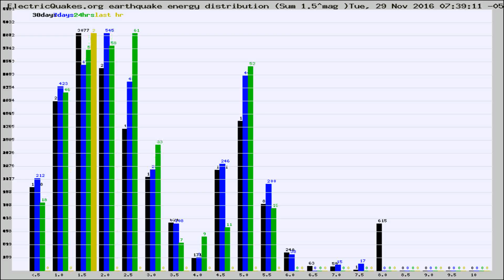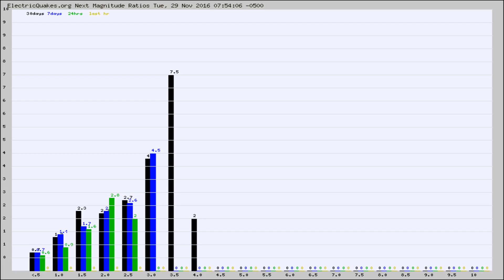Todays_Hourly_World_Earthquake_Statistics_from_ElectricQuakes.org_11-29-16+08:02:01